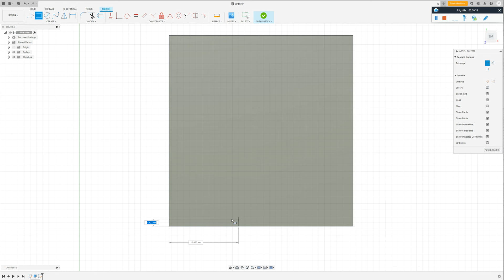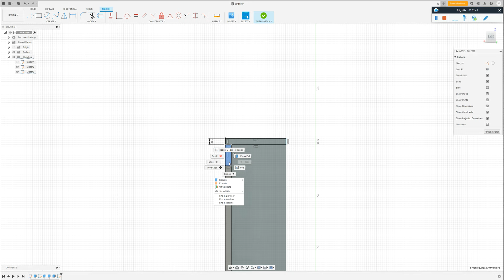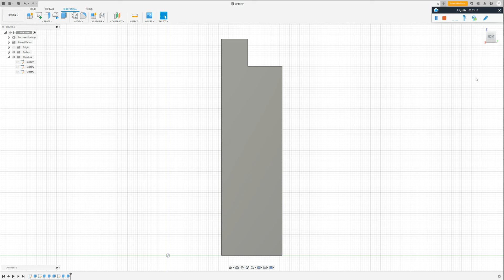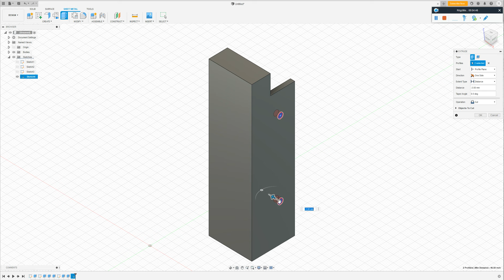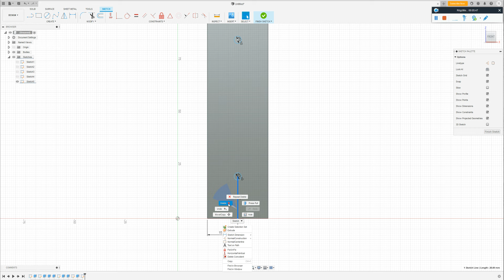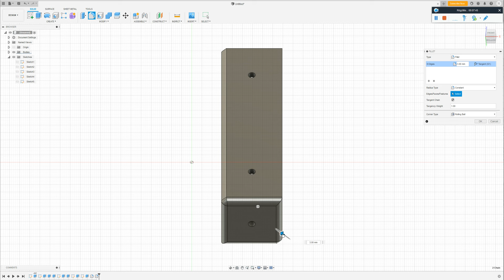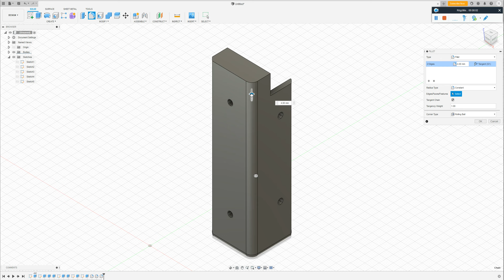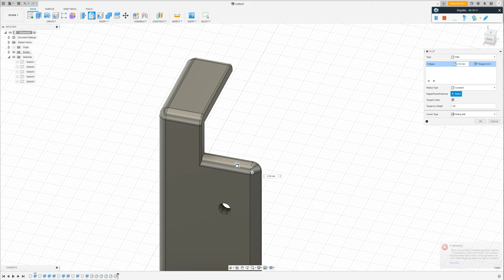Amatőr Fusion 360 tervezés- 1.Rész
Téli időszak hosszú estéi alkalmából gondoltam megnézem mekkero az érdeklődés 3D tervvezés , 3D nyomtatás és egyéb elektronikai szerelések terén. Ha nagyobb érdeklődést mutat ez a sorozat a tobábiakban megprobálom dokumentálni minden tevékenységemet és megosztani veletek. ( Így az elején lekell hogy szegezzem, az öttletek nem 100%-ban saját ötletek. Leginkább angol és egyéb videókból meritem projekteimet.)
Akit érdekel a téma kövesen és a kérdésekre is megprobálok vállaszt adni.